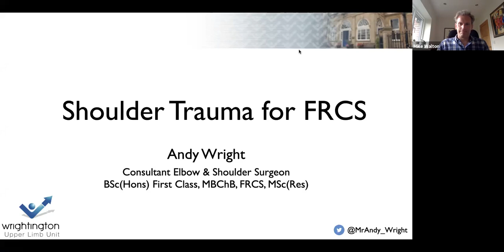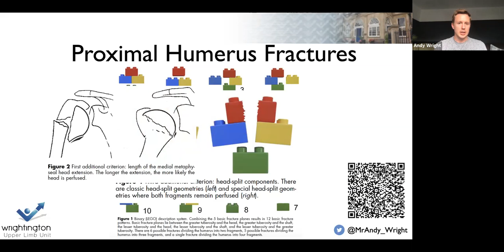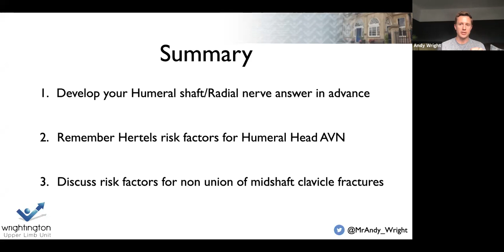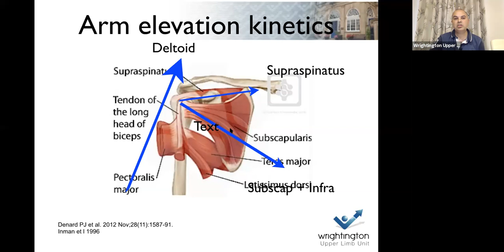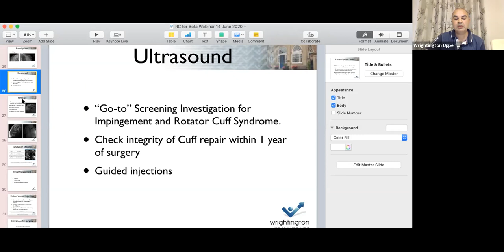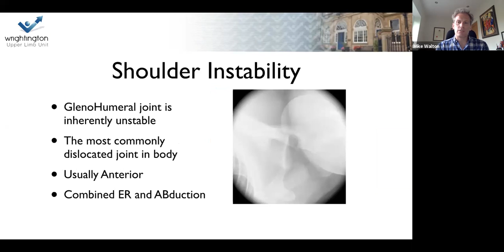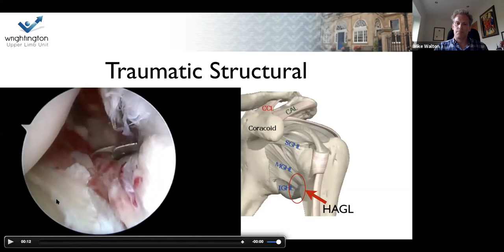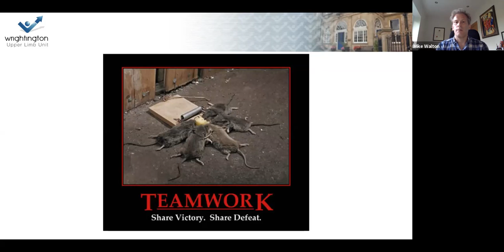Shoulder FRCS (orth) revision Wrightington w BOTA